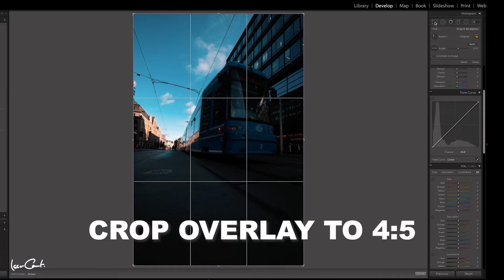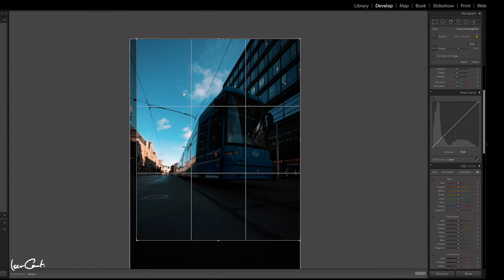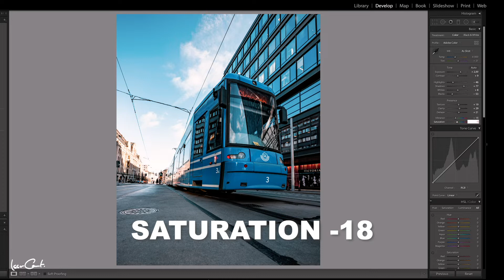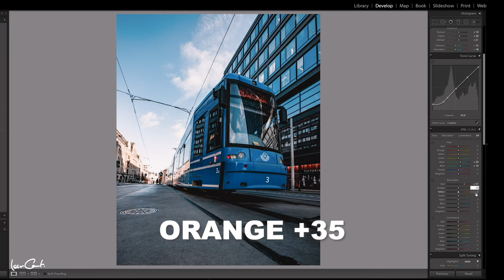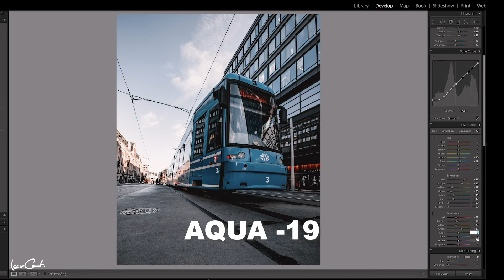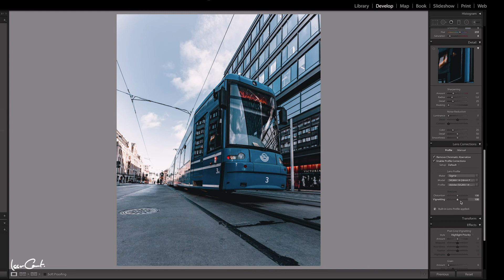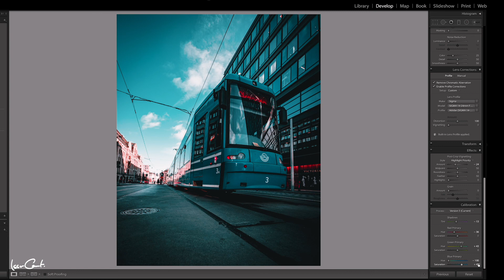How I color grade my photos in Lightroom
If you been around you have now seen my type of style to the photos I take. Here is a quick shortcut on how I do those editing in Lightroom.

If you copy this setting please give me a shoutout sow I can see how its been applied.

Tripod Ifootage
Komodo K5 head

EXTRAS
FAQs -

Awesome Project
Box 3358
103 56 Stockholm
SWEDEN